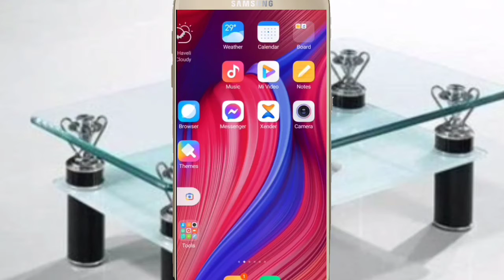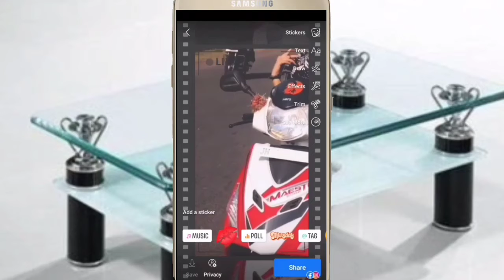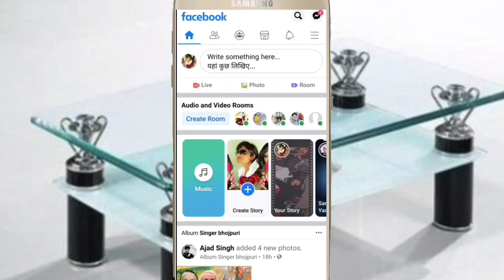Facebook story Kaise lagaen ||फेसबुक पर स्टोरी कैसे लगाएं।। how to put story on facebook.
how to put story on facebook

Facebook par story Kaise lagaen

hello doston is video mein bataya gaya hai ki aap apne Facebook per story kis tarah lagaenge